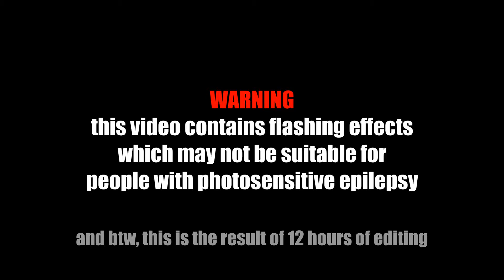RC8Te Autumn & Spring Fun and Jumping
CREATED WITH:
MAGIX Video Deluxe MX Plus
Sony DSC-HX200V